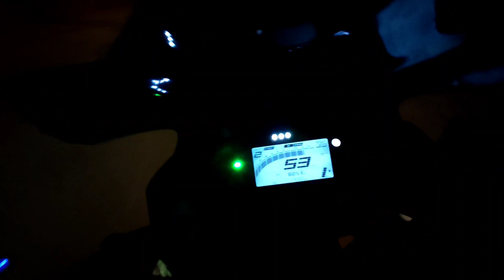City ride whith friend street race part--1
channel for more moto vloging video, riding video, and modifications